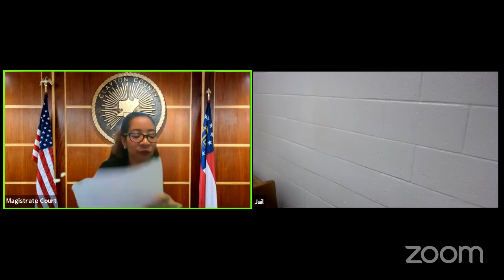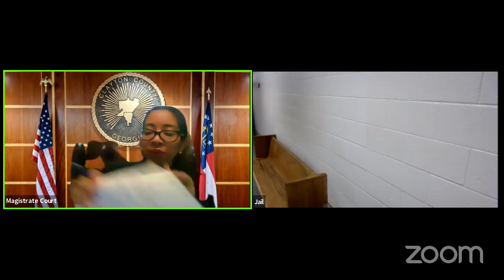20200704 Clayton Magistrate5 Magistrate Court's Zoom Meeting